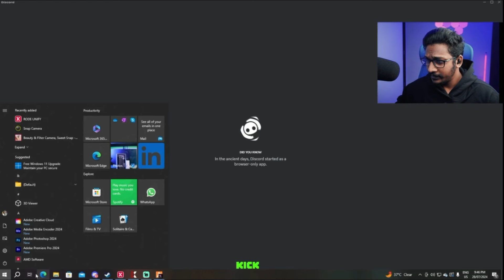Tva vs Srra Gang War 🗿 Vasu Annane Konnu 😶 Revenge Time 🥵 Full Chori Aayappol